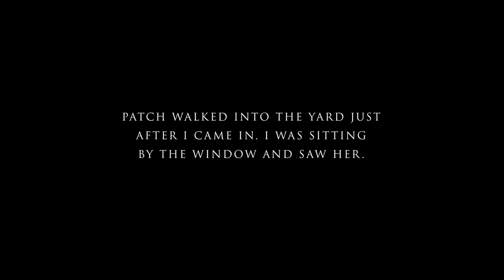Raised Bed Redo | 5 Things TO REBOOT SOIL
QUICK Raised Bed REBOOT for Fall Garden! The sun is going down and I'm in the garden working off the cold weather blues! How is this cold affecting you? City girl urban gardener turns late bloomer homesteader! Thanks for your support of this channel!